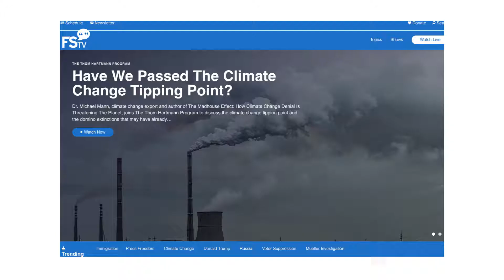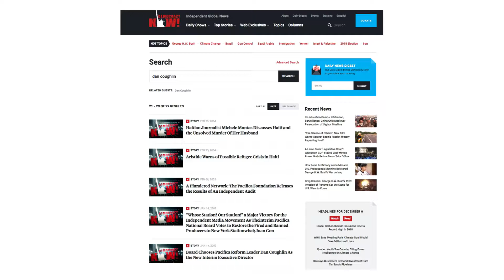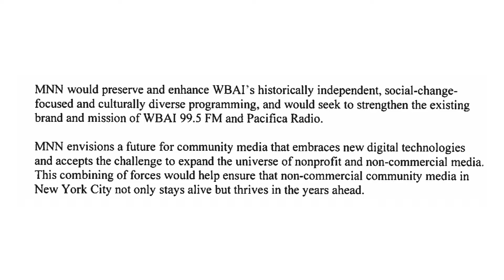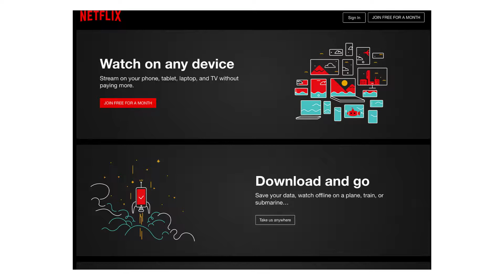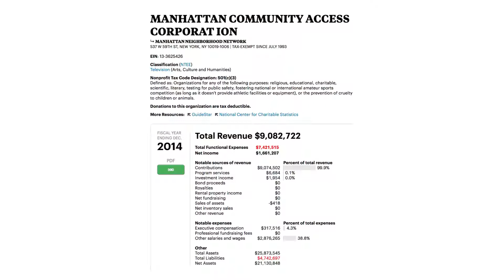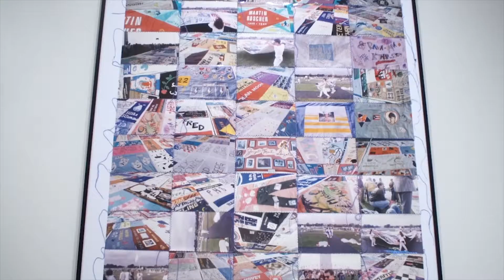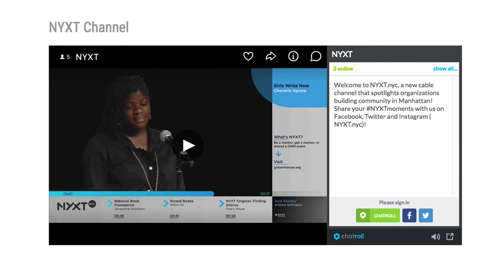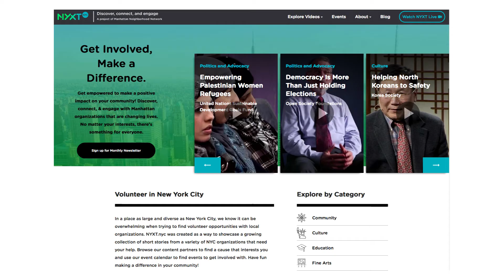Proposal for a Partnership between MNN and WBAI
Manhattan Neighborhood Network’s executive director Dan Coughlin, has at various times offered partnership possibilities with WBAI/NY, a Pacifica radio station. Dan Coughlin had a long history at Pacifica, working at Democracy Now in its early years, then later as News Director at Pacifica, then as the day-to-day leadership of the Pacifica Campaign to End the Corporatization of the Network. Finally as Executive Director of Pacifica from 2002 to 2005. Coughlin was able to eliminate $2 million in debt during that time and get the network solvent.

 The partnership most recently offered, in 2017, would have paid all of WBAI’s bills going forward, including an advance payment of $2 million dollars in rent to the Empire state building which was equal to the $1.8 Million court judgment at that time, and would have been a strong chip in negotiating with Empire State Reality Trust to forgive some or all of the past-due rent. MNN also offered to pay all of the bills of the station going forward. They also would have given WBAI its own cable TV channel to simulcast the stations programs. They made clear they wanted to keep most of the programs that the community loves, and dramatically shorten the fund drives.